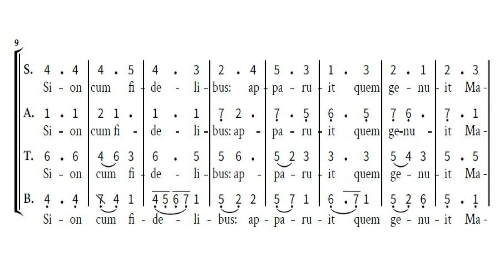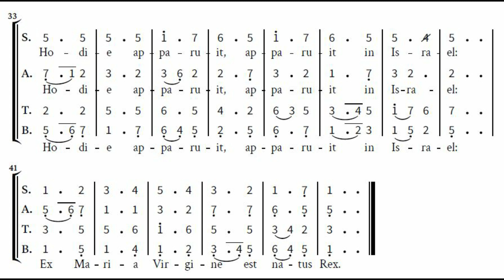RESONET IN LAUDIBUS Johannes Schultz (1582-1653) | Lagu Paduan Suara OMK Campuran | Pesparani 2023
PESPARANI Katolik Nasional III Tahun 2023
RESONET IN LAUDIBUS
Kategori PADUAN SUARA OMK CAMPURAN
do = F, 3/4 Johannes Schultz (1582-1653)